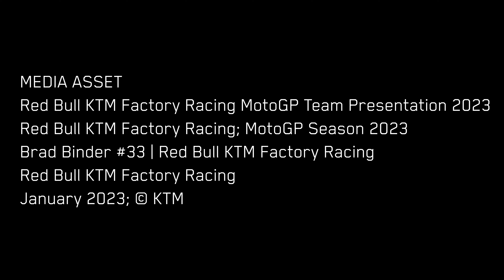Brad Binder Interview Red Bull KTM 2023